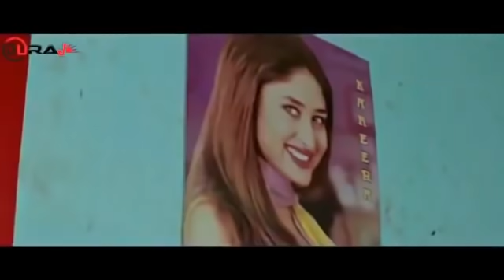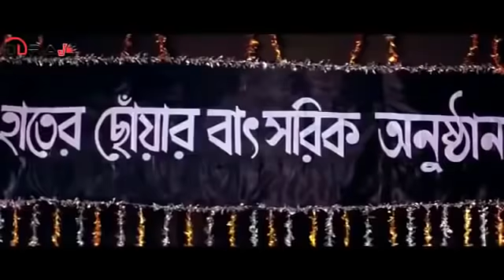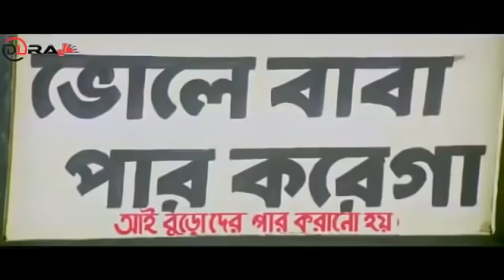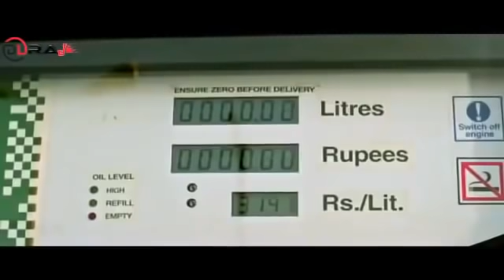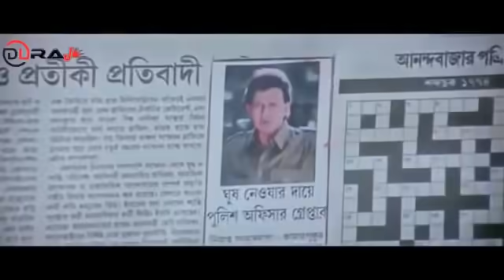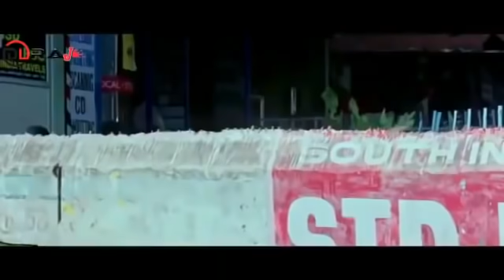MLA FATAKESTO FULL MOVIE | MITHUN CHAKRABARTY BENGALI MOVIE | BANGLA CINEMA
For busines contact